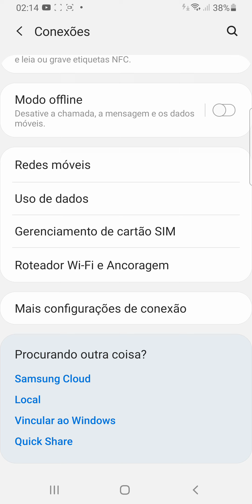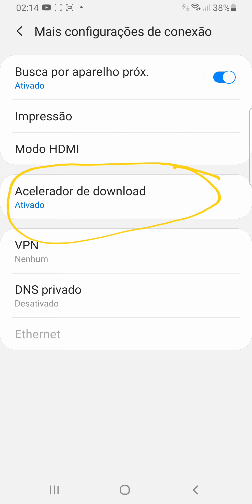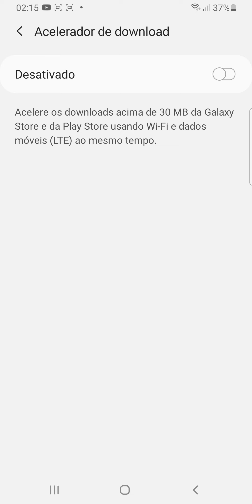vazou muita velocidade nos downloads ativ...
Nesse revelamos a função que vai aumentar a velocidade dos downloads no celular no google chrome, playstore.